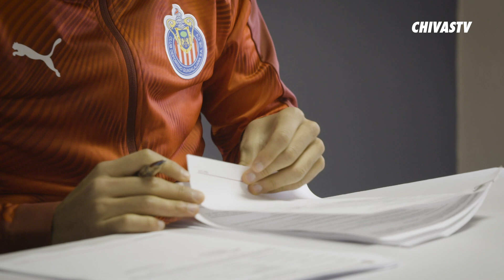El primer día de José Juan Macías en Chivas | Especial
Desde la intimidad de Verde Valle, estas fueron las palabras de Amaury Vergara, Ricardo Peláez y José Juan Macías durante su firma de contrato tras su regreso al Rebaño Sagrado. ¡No te las pierdas!